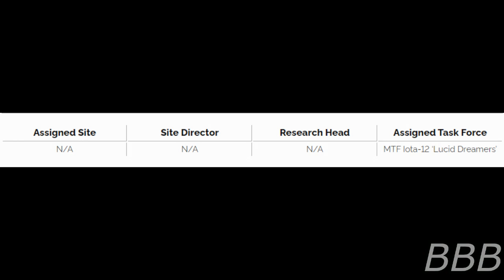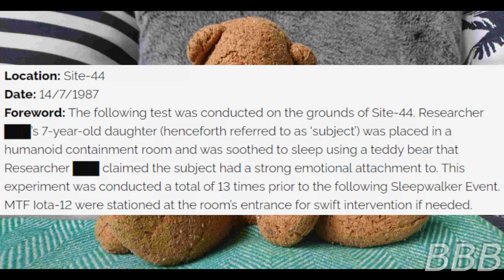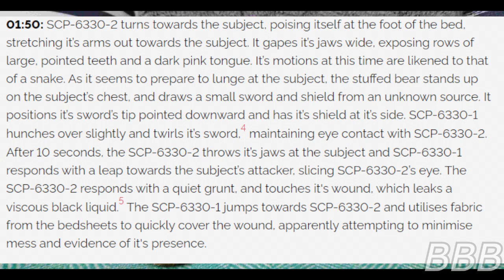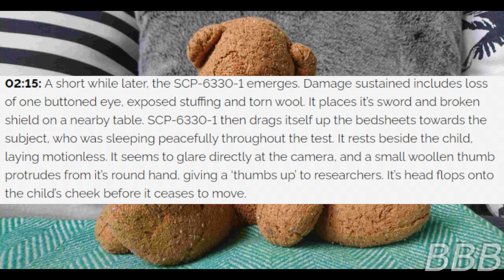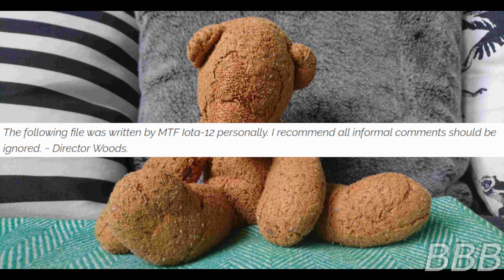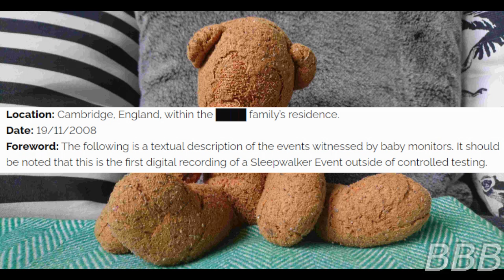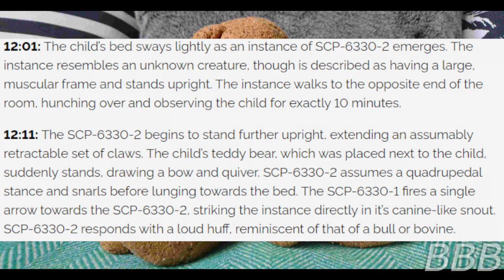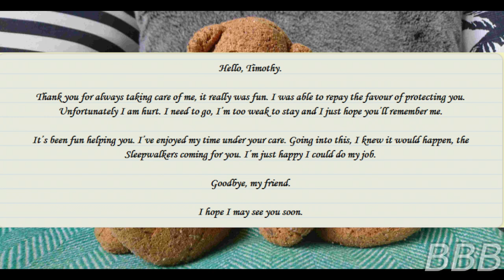SCP 6330 Guardians of the Innocent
SCP-6330 is a series of randomly occuring nocturnal one-on-one battles between a child's stuffed animal (SCP-6330-1) and a denizen of SCP-3887-B's old world (SCP-6330-2) that occur while the child is asleep.